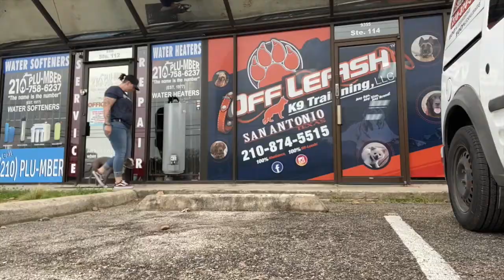American Staffordshire Terrier "Sokka" | Incredible Transformation | San Antonio Dog Trainers